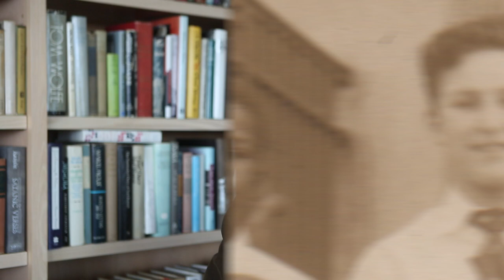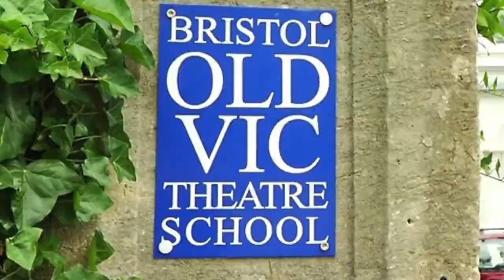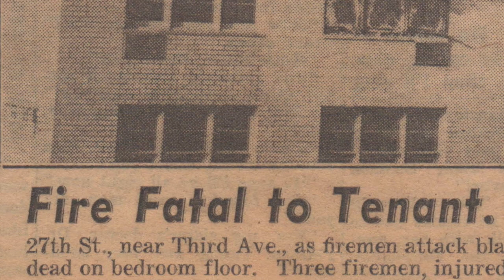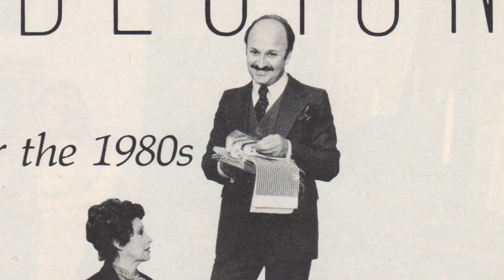2014 Helen Hayes Tribute to Victor Shargai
Produced by Brad Watkins and James Gardiner.